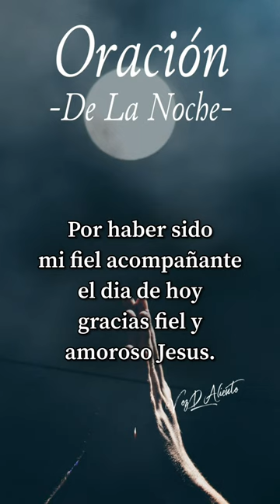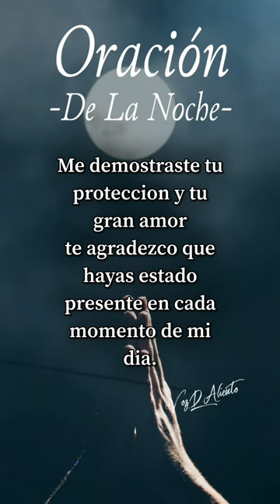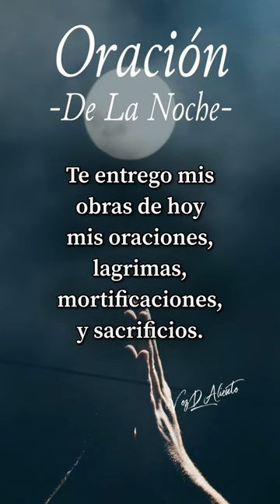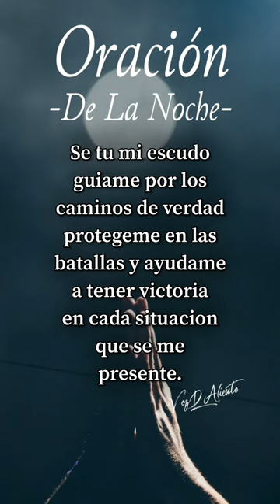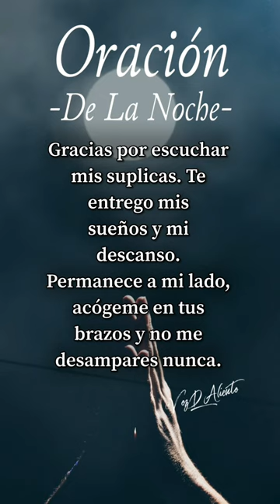Oracion De La Noche 🙏